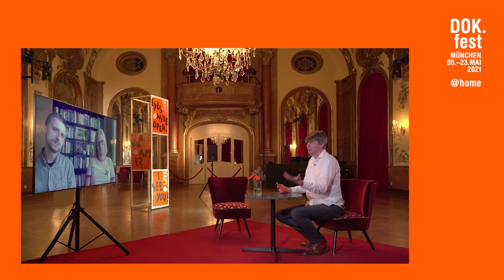KOMÚNA | Film Talk with Jakub Julény, Pavel Smejkal | 2021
Synopsis of the film:
In the 1970s the “Komúna” tried to live in freedom in the underground of the ČSSR. When the secret police set its sights on the group, some of the members changed sides. 50 years later a former member decides to reunite the betrayers with the betrayed.

Czech Republic, Slovakia 2020 – Director: Jakub Julény
English Title: THE COMMUNE. Writer: Jakub Julény, Pavel Smejkal. Camera: Peter Važan, Michal Koštenský, Juraj Mravec. Sound: Maroš Olah. Editing: Marek Bihuň, Peter Morávek. Music: Miro Tóth. Production: HITCHHIKER Cinema. Producer: Barbara Janišová Feglová. Length: 88 min.